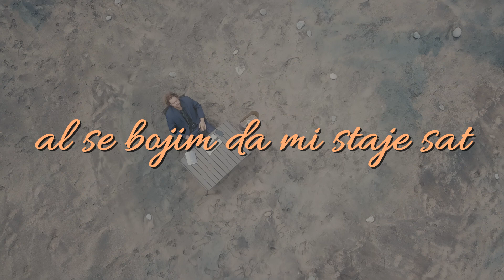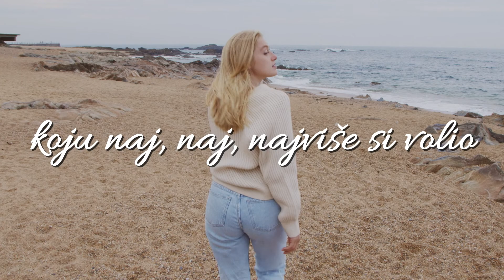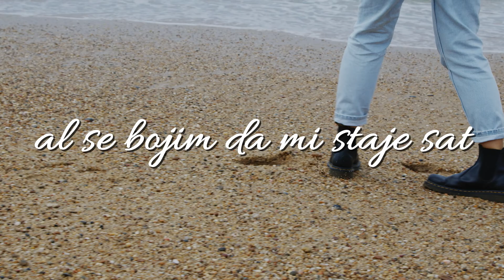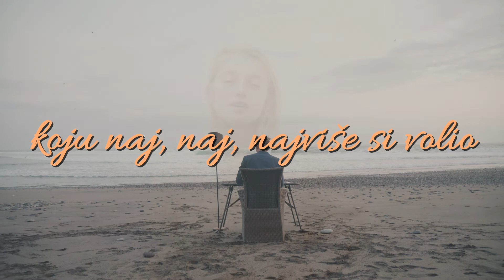Dražen Zečić - Srce moje iz bitaka sto (Official lyric video)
Dražen Zečić - Srce moje iz bitaka sto

Glazba: Dražen Zečić
Tekst: Dražen Zečić
Aranžman: Željko Šparmajer